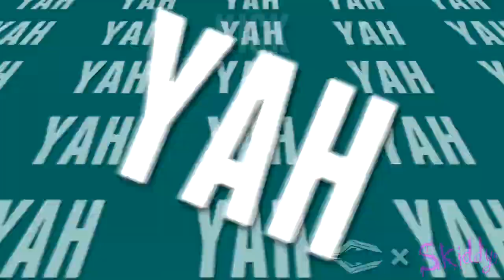【LYRICS】Who Came After - Internet Legion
IMPORTANT:
If there are copyright issues with any of my videos from producer or label's side (including artists of the images used), please send an e-mail to: and i will remove it immediately